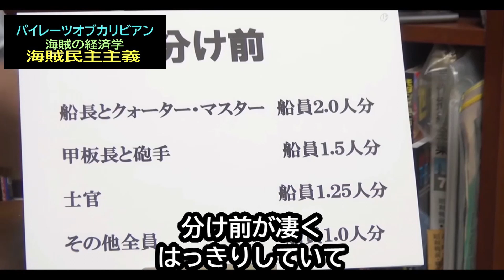【パイレーツオブカリビアン】⑥海賊の経済学２－②・・第２章海賊民主主義・・・トシ爺ファン【岡田斗司夫切り抜き】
【パイレーツオブカリビアン】⑥海賊の経済学２－②・・第２章海賊民主主義・・・

★私の 【パイレーツオブカリビアン】シリーズ
①【パイレーツオブカリビアン】本当の海賊の姿①ケガしたら船医がする事(ショート動画編集）・
②【パイレーツオブカリビアン】本当の海賊の姿②ビスケットの食べ方(ショート動画編集）
③【パイレーツオブカリビアン】本当の海賊の姿③スパロウのモデル(ショート動画編集）
④【パイレーツオブカリビアン】本当の海賊の姿④スパロウのモデルは怖い(ショート動画編集）
⑤【パイレーツオブカリビアン】⑤海賊の経済学２－①・・・第1章見えざるフック・
⑥【パイレーツオブカリビアン】⑥海賊の経済学２－②・・第２章海賊民主主義・・・

★私の作ってみた【王立宇宙軍・オネアミスの翼】シリーズ
②【オネアミスの翼・王立宇宙軍】②街の風景・建物・・リアルな異世界観・・
③【オネアミスの翼・王立宇宙軍】③★ショート動画編集★完璧な異世界観構築・
④【オネアミスの翼・王立宇宙軍】④★ショート動画編集★街の風景・建物完璧な異世界・
⑥【オネアミスの翼・王立宇宙軍】⑥★ショート動画編集★OPの謎・・

★私の【風の谷のナウシカ】詳細解説 シリーズ　第７ 弾　ブラナウシカ的考察
【風の谷のナウシカ】②★ショート動画編集★　ブラナウシカ的考察２－①・風の谷の村
【風の谷のナウシカ】③★ショート動画編集★　ブラナウシカ的考察２－②・巨神兵

★私の【風の谷のナウシカ】詳細解説 シリーズ　第 6 弾　高畑勲の評価

クオーター・マスター